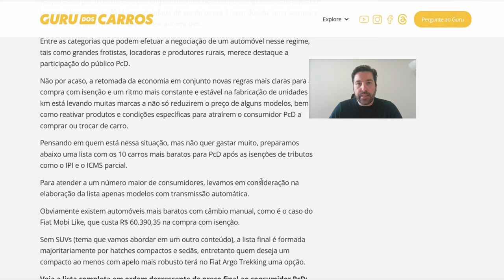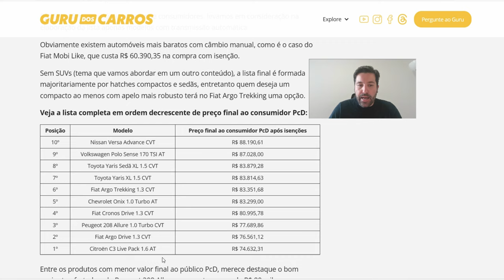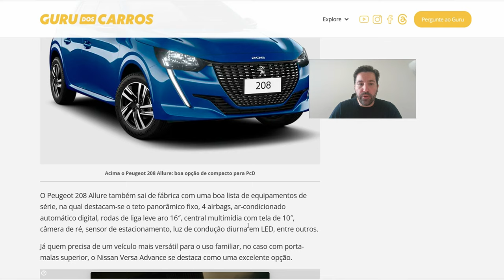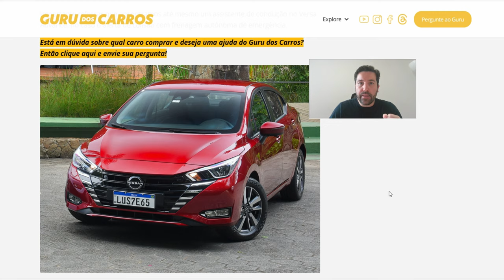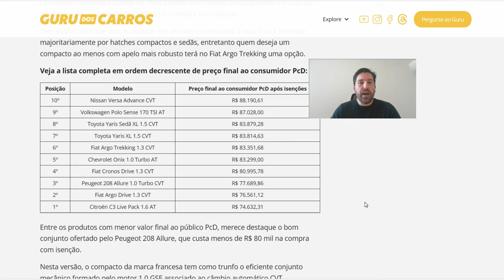10 CARROS AUTOMÁTICOS MAIS BARATOS PARA PCD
Confira lista com os automóveis mais acessíveis para quem vai realizar a compra com isenção e precisa de um carro automático